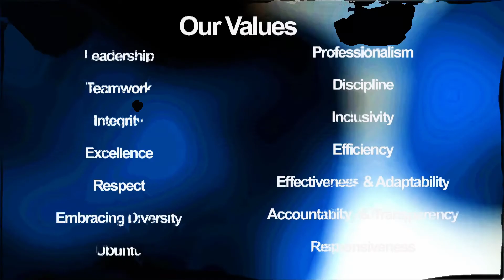PE TVET COLLEGE: VISION, MISSION AND VALUES